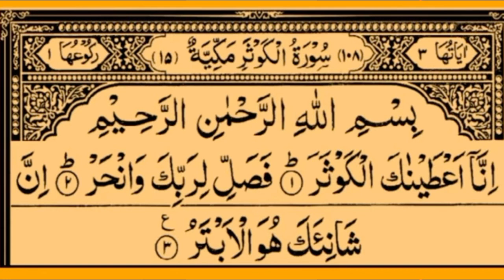SURAH Al Kausar 100 Times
The Messenger Of ALLAH (plug NIg we ail jo Said:-
(Al-Bukhari)
Surat al-Kawthar (Arabic: wa| j, 'Abundance") is the 108th surah of the Quranand the shortest. There are several differing opinions as to the circumstances under which it was revealed. According to Ibn Ishaq, it was revealed in Makka, some time before the Isra and
Mi’raj

  Recited:- hafiz Mohd sahil
Video Editor:- Mohd sahib
surah al kausar 100x by shuraim surah al kosar 100x with text surah al kauthar with text 100 Times surah al kathar 100x with text surah al kausar for kids
tilawat e quran e pak surah kausar 100 times
108surah al kausar 100 times giroah al quran surah al kausar 100x